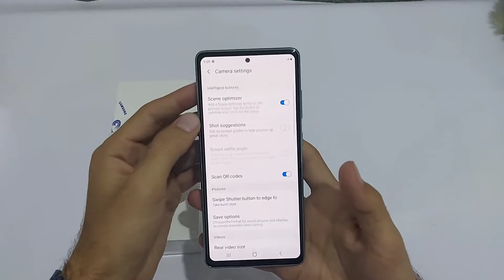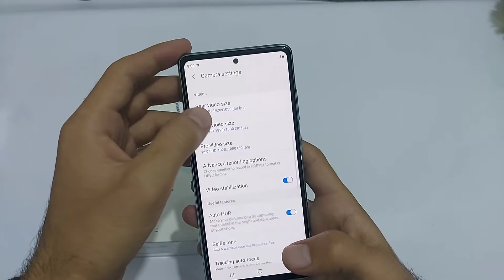Samsung Galaxy S20 FE Quick Review Hands On !